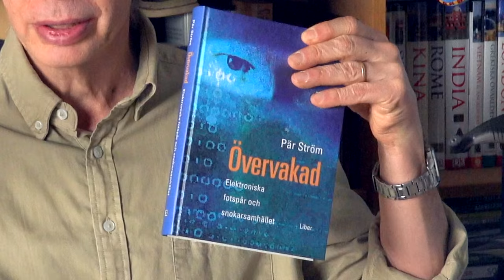Ny lag – EU ska läsa all vår kommunikation!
EU vill läsa all vår kommunikation –  massövervakning av alla människor förbereds. Om ett nytt lagförslag kallat ”Chat Control” går igenom ska programvaror läsa allt som alla människor i hela EU skriver i sin kommunikation. Email, sms, WhatsUp, Messenger och allt sånt. Protesterna är starka, men hjälper det? Det är en slakt på personlig integritet. Storebror ser dig, verkligen. Kritikerna varnar för ett övervakningssamhälle där känslig information på grund av ”Chat Control” kan hamna i orätta händer, eftersom alla databaser läcker.

DENNA KANAL tar upp den politiska korrektheten och det politiska vansinnet i Sverige. Jag som driver den heter Pär Ström, och är oberoende dissident. Jag stöder sunt förnuft och bekämpar det som är politisk korrekt, och här publicerar jag mina videokrönikor, informationsfilmer och dokumentärer.

Då får du extra information, och meddelande när jag laddar upp en ny film. Anmäl dig här